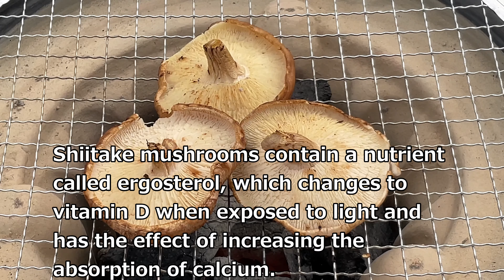【しちりん・七輪】#85 椎茸 岩手 (Shiitake mushrooms Iwate)【字幕】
岩手産の椎茸です。
Shiitake mushrooms from Iwate.